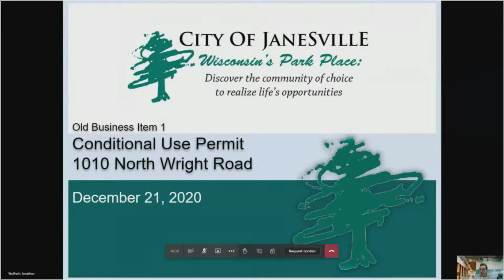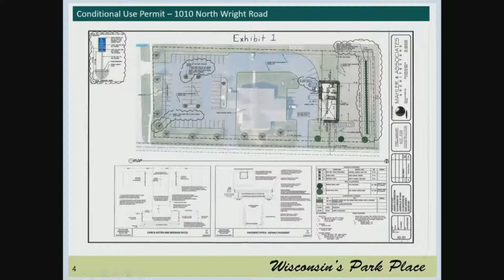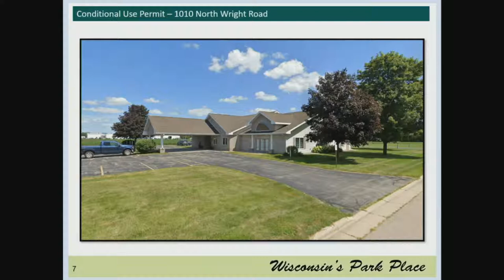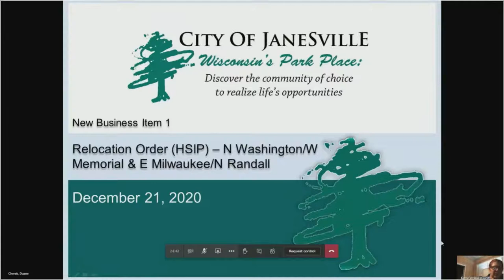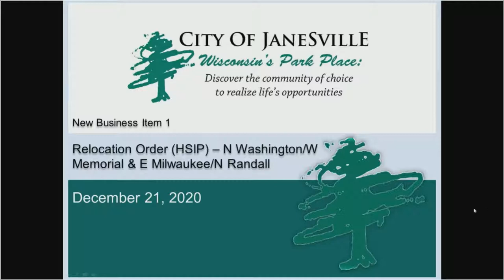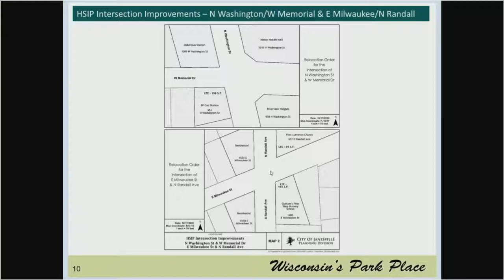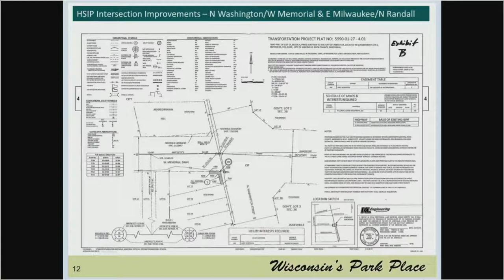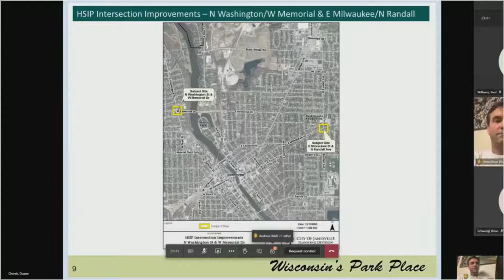Live From City Hall - Plan Commission Meeting